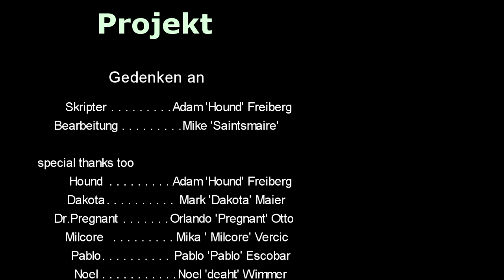Schockierendes Interview mit S1las altem Team